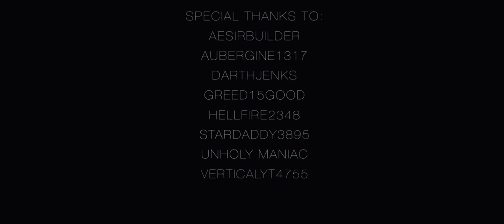KEPNIK: Chapter 1 DONETSK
КЕРИ|К Is a story that follows a unit (Dagger Company) as they struggle to survive in the forest of Donetsk while being occupied by two hostile countries. Following Dagger, the unit faces the horrors of the forest as nature contends to defend itself against humanity, a plague.

КЕРИ|К is not a halo story, and follows its own lore and path.

All rights have been credited to each owner.